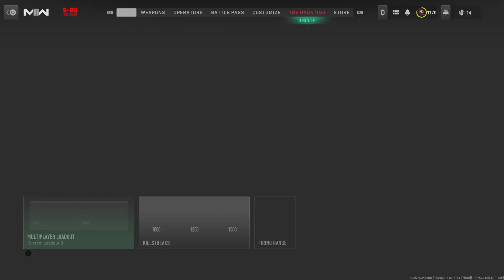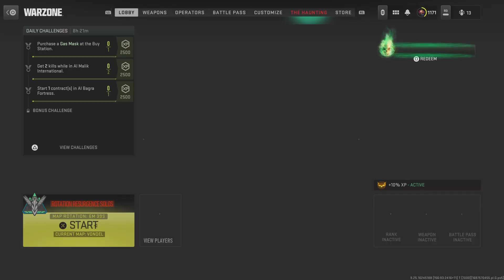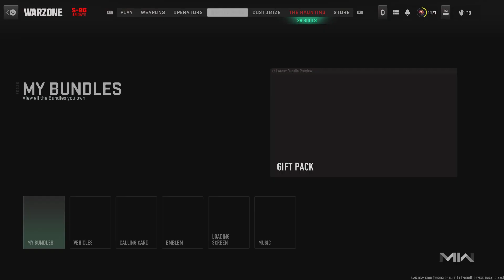The Haunting Call OF Duty Warfare 2